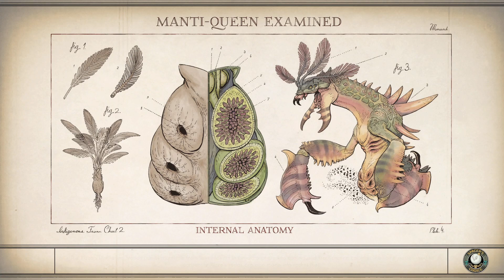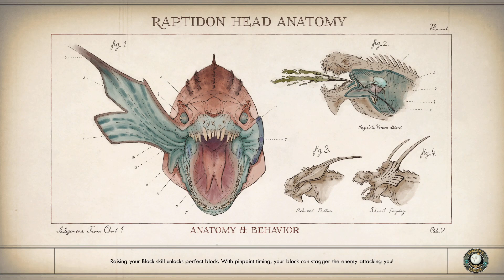First Time Playing: The Outer Worlds [15] || HE'S 42 MA'AM!!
Today, we go to find someone's poor sweet son.